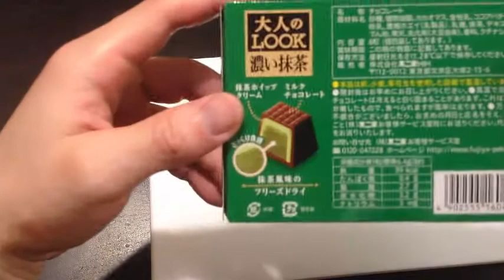Adult Look by Fujiya Co. Dark Powdered Green Tea Taste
This green tea chocolate is very popular among ladies. However, many foreigners buy Maccha Chocolate as a gift when they leave Japan.